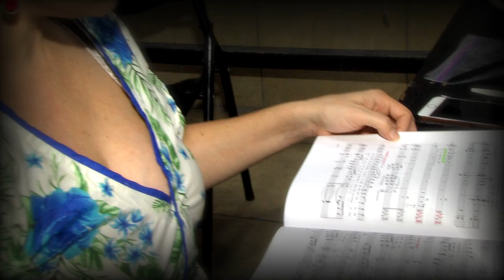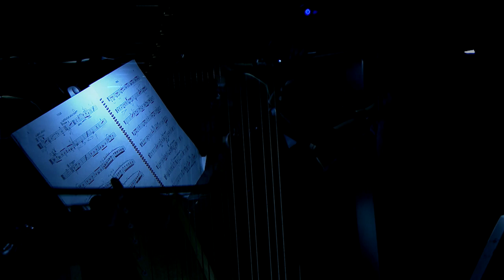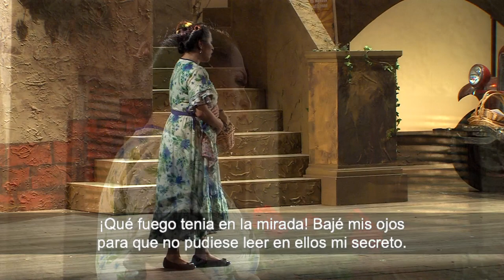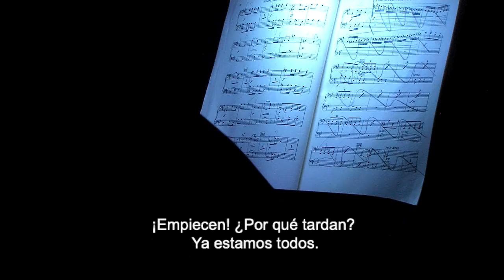Palco Preferencial: Pagliacci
La Escuela de Artes Musicales (EAM) presenta la famosa ópera Pagliacci del compositor italiano Ruggero Leoncavallo. Esto mediante la unión de la Orquesta Sinfónica de la UCR, el Coro de la Escuela de Artes Musicales, el Coro Universitario, estudiantes y docentes de la Cátedra de Canto y el Coro de Niños del Instituto Nacional de la Música.

Con temática circense, esta obra presenta la vida de un grupo de payasos, liderados por Canio y su pareja Nedda, los cuales llegan a un pueblo donde se verán envueltos por la comedia, la traición y la muerte.